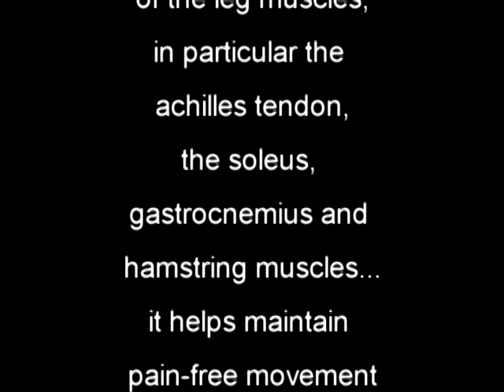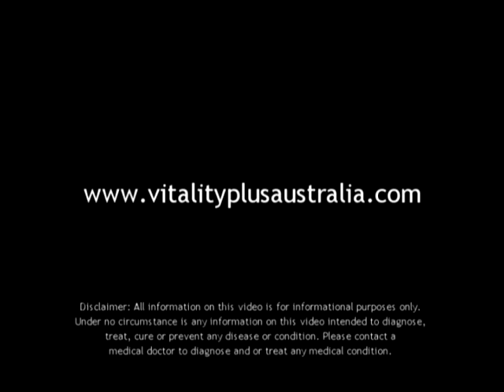Pat Cash - Healing A Sore Leg and Knee Pain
Knee pain and sore legs affect a huge number of people from all walks of life. Join Pat Cash (Wimbledon Champion) & Brett Hayes (Tribreath Coach) as they share with you a simple technique for relieving the all too common sore knee and leg pain is effective and one that can give relief without the use of medication and it's FREE.